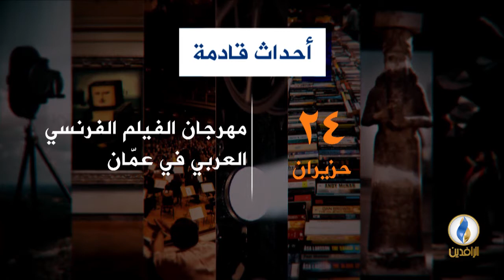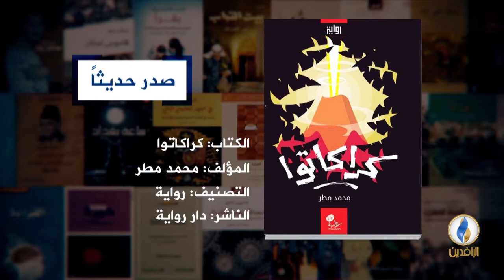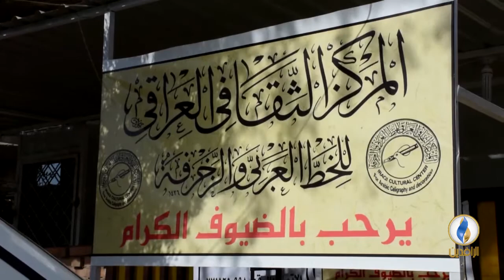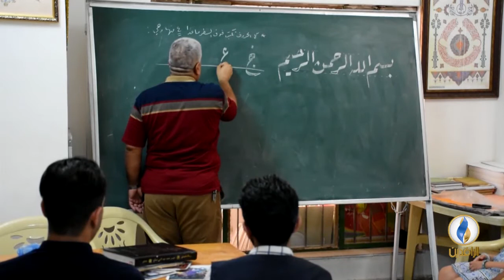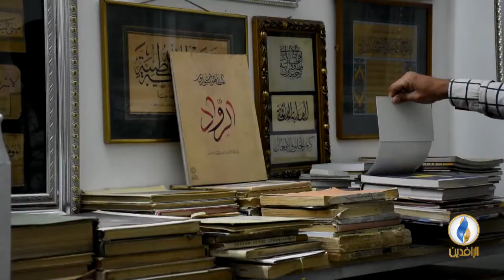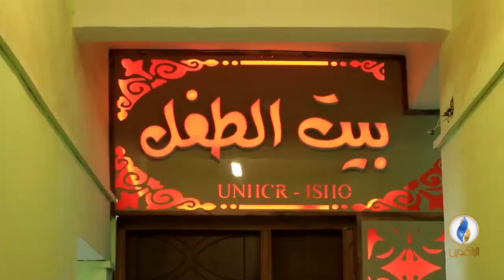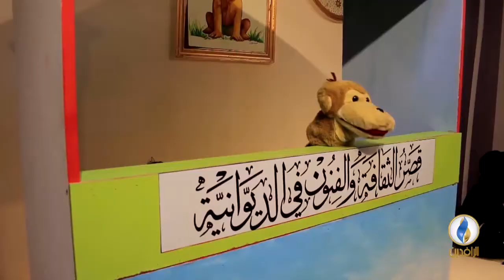فضاءات | ح 113 - ضيف الحلقة - عبد السلام عياصرة - فنان وشاعر أردني.